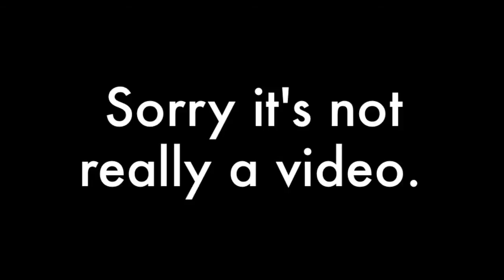Coffee? - VEDA Day 9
In which Becca didn't really make a video. Sorry. :/